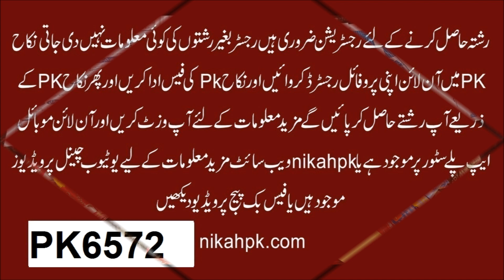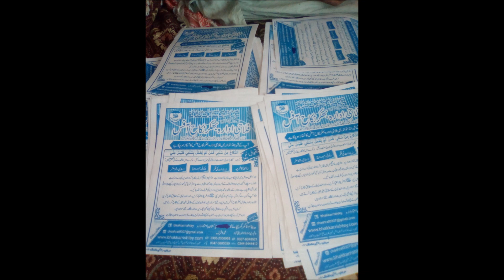Multan Rishta female | Rishte online Multan City | Multan marriage bureau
Multan Rishte online Rishte Multan Multan City Rishte good looking report Rishte Multan shahar